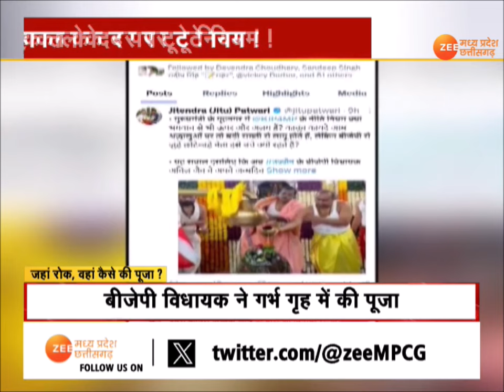MP Politics : टूटे नियम... सियासत गरम ! Baba Mahakal | Madhya Pradesh | Ujjain | Mahakaleshwar